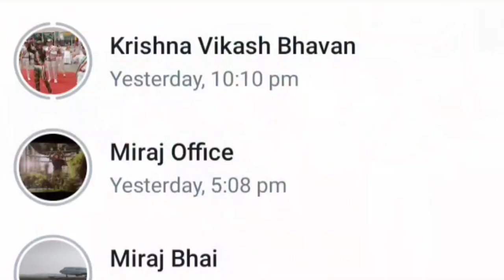🇮🇳छोटे-छोटे बच्चों ने 26 जनवरी को किया ज़बर्दस्त डांस वीडियो🇮🇳gullufamilyvlog dailyvlog 🇮🇳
GULLU FAMILY VLOG ❤️🙏🙏🙏🙏🙏❤️
@Shivani Kumari Official
@Sourav V/S Piyush Joshi
@SHAIKH KHUSHI
@Khushi Varma official
@Farmani Naaz Singer